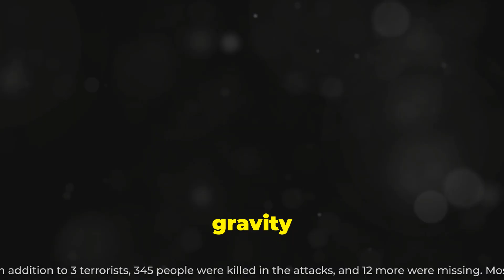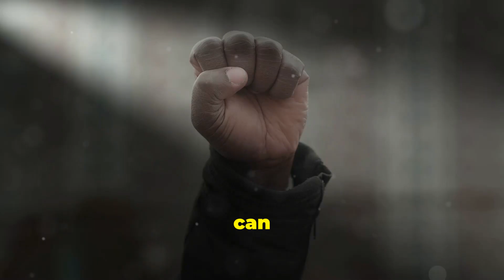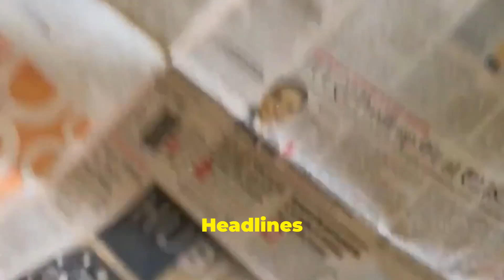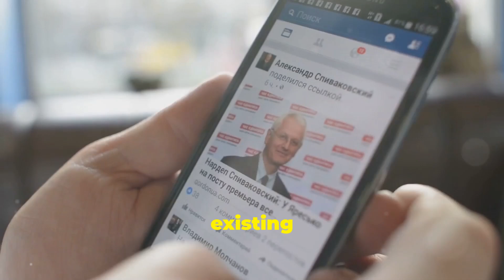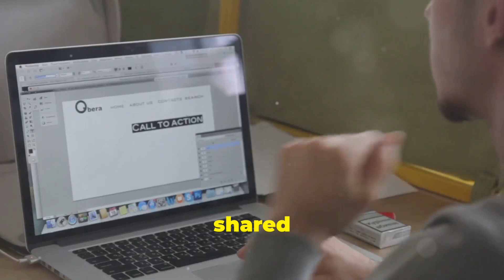Breaking News: Attempted Assassination of Donald Trump at Florida Golf Club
n this video, we explore the assassination attempt on former President Donald J. Trump at a Florida golf course. This shocking incident is more than an attack on a single individual—it strikes at the heart of American values and his supporters. The event underscores the dangerous political climate and the urgent need for unity against violence. We'll delve into the emotional and psychological impacts on Trump's close associates, the erosion of trust in media and government, and the deepening political divide. Join us as we discuss how fear can be transformed into action and the importance of community support during these turbulent times.